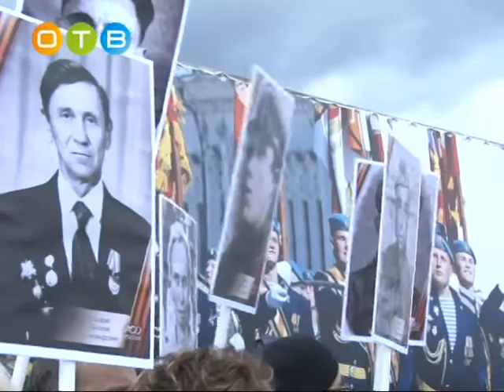К Параду Победы готовы!